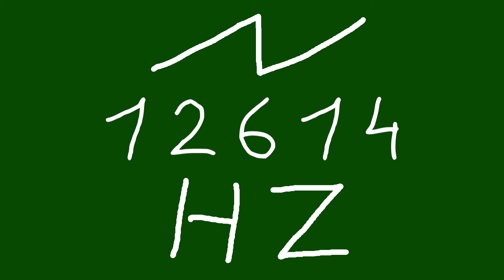12614 hz saw